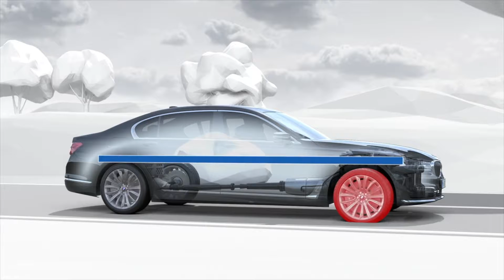REFGA | Mini Countryman & pneus crevés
Cette semaine dans REFGA on vous parle de la mini Countryman et de la crevaison des pneus.